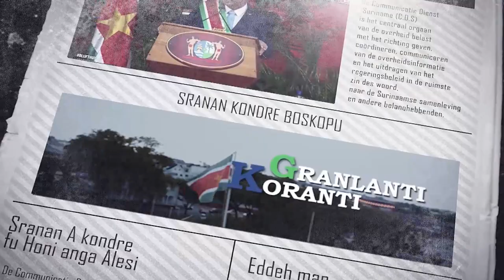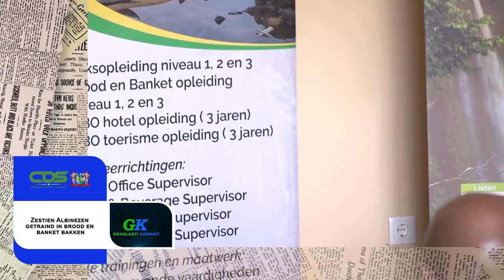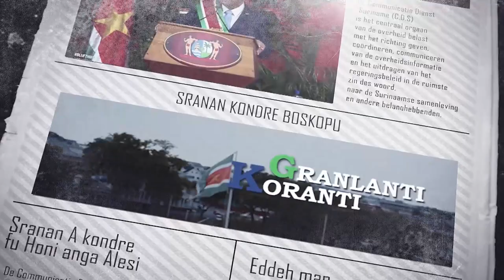𝔾ℝ𝔸ℕ𝕃𝔸ℕ𝕋𝕀 𝕂𝕆ℝ𝔸ℕ𝕋𝕀 (SRANAN), DD 19 DECEMBER 2023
De onderwerpen in deze aflevering zijn:
- Regering vastbesloten Wageningen mee te nemen in ontwikkeling
- Zestien Albinezen getraind in brood en banket bakken
- Minister Mathoera en legerleiding informeren president over actuele situatie defensieorganisatie